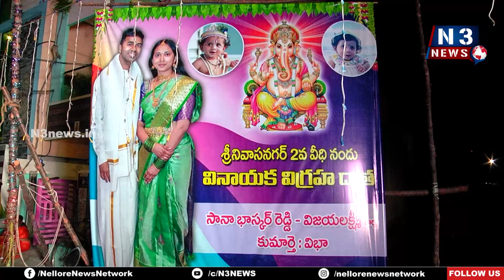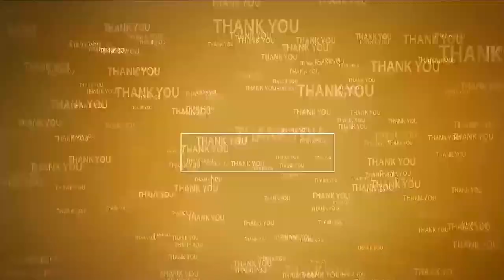ఘ‌నంగా గ‌ణ‌నాథుడి నిమ‌జ్జ‌నోత్స‌వం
- నెల్లూరు శ్రీ‌నివాస‌న‌గ‌ర్‌, 2వీధిలో ముగిసిన చ‌వితి ఉత్స‌వాలు